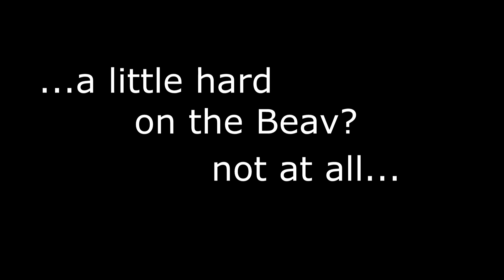A Little Hard On The Beav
My first time towing a sailplane! I have always wanted to try this and today was my opportunity. It went well and makes me consider attempting towing a banner or flag maybe?

Sailplane: Joe Kollman
Beaver: Dennis Wright